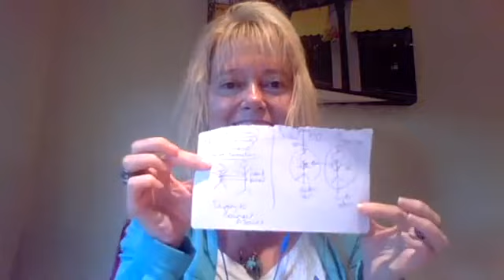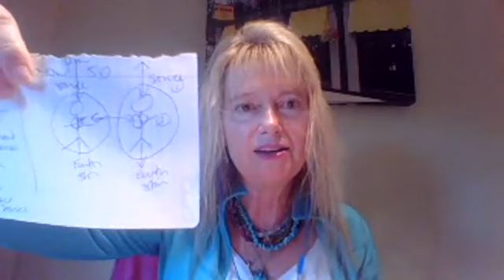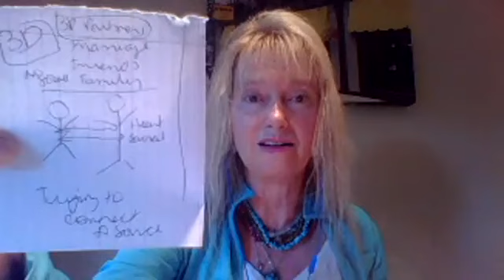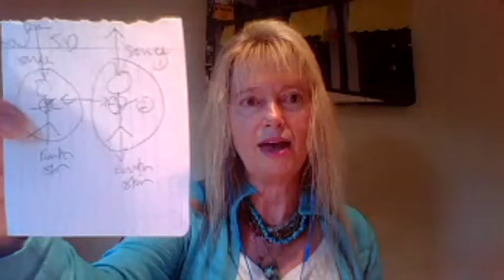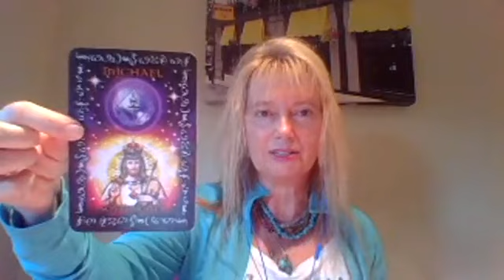TWIN FLAMES * 10:10 GATEWAY * TWIN FLAME SEPARATIONS * STARSEEDS * BLUE RAYS * NEW CLASSES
10:10 GATEWAY UPDATE - TWIN FLAMES * STARSEEDS * BLUE RAYS  ** TWIN FLAME SEPARATIONS  - NEW CLASSES 10/23/17

** OCTOBER GATEWAY SPECIALS & CLASSES NOW AVAILABLE - DETAILS ON WEBSITE - EARLY BIRD CLASS PRICING TIL OCT 11/17 MAHALO!

** OCTOBER GATEWAY SPECIALS & CLASSES  NOW AVAILABLE - DETAILS ON WEBSITE -
EARLY BIRD CLASS PRICING TIL OCT 11/17 MAHALO!

*** NOW BOOKING SESSIONS FOR THE OCTOBER 10/10 GATEWAY & OCTOBER NEW MOON (OCT 19TH)
 THANK YOU & MAHALO NUI LOA - PINK BELLA ***

** OCTOBER SPECIALS FOR 10:10 GATEWAY * NEW MOON* & ALL CELESTIAL EVENTS**
SESSIONS VIA SKYPE – CLASSES VIA ZOOM
PHONE SESSIONS POSSIBLE IN NORTH AMERICA **

MOST POPULAR *** TWINFINITY OR EMERALD HEART OR SELF-LOVE MASTERY - $177.00 USD
3 Crystal/Symbol Activation & Attunement
**NEW** ABUNDANCE OR ASCENSION  - $188.00 USD
3 Crystal/Symbol Activation & Attunement -
ABUNDANCE SOUL MISSION OR STARSEED EMPOWERMENT – Mini Activation - $144.00 USD
1 Crystal/Symbol Activation & Attunement
SOUL MISSION 1 Crystal/Symbol Activation/Attunement - $144.00 USD
TWIN FLAME ENERGY READING SESSION - $122.00 USD
ASCENSION ENERGY READING SESSION - $122.00 USD
**NEW** 30 MIN TWIN FLAME ENERGY VIDEO READING - $88.00 USD
**NEW** 30 MIN PERSONAL ASCENSION 12 CHAKRA ENERGY VIDEO - $88.00 USD
PINK BELLA FULL HOUSE SESSIONS – 1.5 Hour Session  - $222.00 USD includes a 3 Symbol/3 Crystal activation & all of your personal videos after the session
**NEW** PINK BELLA MASTERY CLASSES – EARLY BIRD TIL OCT 11TH - $144.00 USD
ABUNDANCE, CRYSTALS, TWIN FLAMES, ASCENSION  AND MORE
– 2 Hour Live classes on Zoom – Recorded class afterwards and entry to private Facebook Support Group/Community

DONATIONS FOR CREATING VIDEO CONTENT ALWAYS WELCOME - THANK YOU & IN GRATITUDE IN ADVANCE!

~ eGIFT CARDS AVAILABLE FOR ALL SESSIONS TO USE WITHIN THE CALENDAR YEAR OR TO GIFT TO ANOTHER SOUL

ALL CRYSTAL/SYMBOLS & SESSIONS CAN NOW BE VIEWED IN THE PINK BELLA SHOP ON FACEBOOK

**NOW INTEGRATING THE SEPTEMBER EQUINOX "EMERALD GREEN HEART" HEALING/EXPANSION  & PREPARING FOR THE 10:10 OCTOBER GATEWAYS **

ASCENSION - & CELESTIAL ACTIVITY

POST SEPT EQUINOX CODES CONTINUE TO INTEGRATE WITHIN ALL OF US AS WE PREPARE FOR THE OCTOBER 10/10 GATEWAY -  YOUR  EMERALD GREEN HEART CHAKRA EXPANSION HAS NOW BEEN ACTIVATED!!  - THIS IS TO ASSIST OUR CONSCIOUSNESS EXPANSION AND RELEASE EGO/FEAR/ANGER ETC - THIS GATEWAY ASSISTING - MAJOR ACTIVATIONS FOR ALL SOULS AND ESPECIALLY TWIN FLAMES! THESE ACTIVATIONS CAN CREATE FATIGUE - HEADACHES/FEVER/ACHES & FLUE LIKE SYMPTOMS - DRINK LOTS OF WATER AND REST MORE IF YOU NEED TO

** WE ARE IN A BRAND NEW ENERGY CYCLE AND PREPARING FOR THE NEXT LEVEL OF OUR SPIRITUAL AWAKENING, SOUL MISSION & DIVINE UNIONS WITHIN MAHALO NUI LOA - PINK BELLA **

WHO IS PINK BELLA? ~~ I AM a Blue Illumined Ray Twin Flame~ Quantum Light Body Healer/Activator ~ 12 Chakra Balance Crystal Energy Healer, Usui Reiki Master, Starseed Liaison & Higher Self Liaison~ Energy Oracle Card Reader & All Round Jedi Galactic Goddess - Here to assist you on your Twin Flame Union & Soul Mission! ~~ I EMPOWER YOU TO HAVE A CLEARER CONNECTION WITH YOUR HIGHER SELF & GIVE YOU TOOLS TO KEEP GOING FORWARD WITH CLEARER SELF GUIDANCE ~~
You can find Pink Bella here on Social Media~

*** In Gratitude for you all ~ Mahalo Nui Loa ~~ Pink Bella